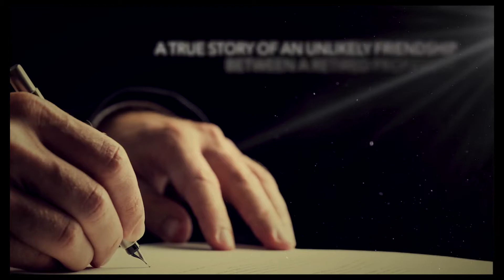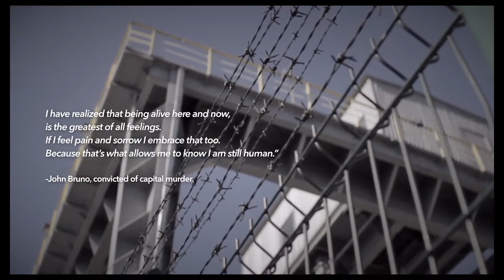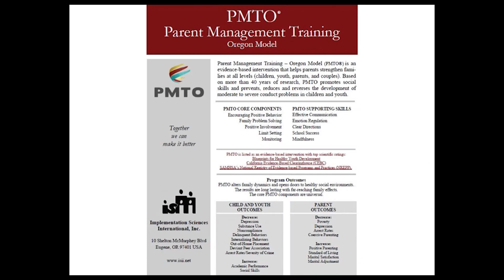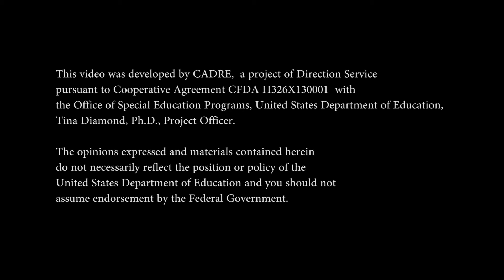CADRE Talks with Douglas Carnine (2017)